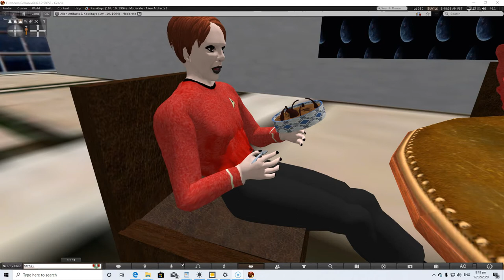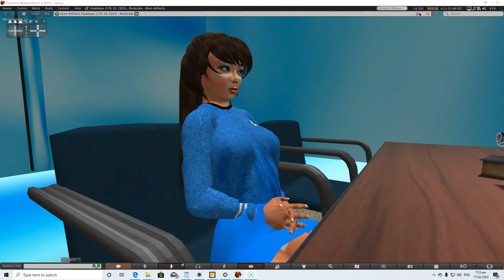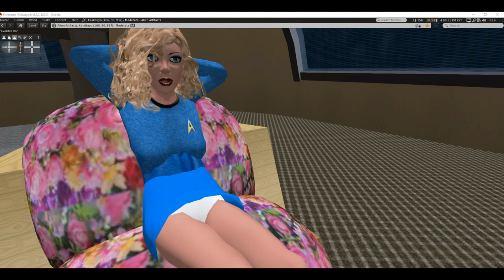Nurses A Star Trek fan production, part 1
One nurse and three student nurses abandon ship on an alien planet where the residents are under attack by nasty brain-like creatures. Eventually they find work at a local hospital, unaware that both the creatures and the residents know more about them than they could have guessed.  Part 1 of two.
    About Luyten b: This is a real exoplanet about the size of Earth, orbiting a red dwarf star 100 light years away. Artifactsofmars is the only fan film maker who does research, and sometimes I use real planets in the making of these films.
    Based on "Star Trek" by Gene Roddenberry. This fan film is made for entertainment only.
    Some Star Trek fan films are not much more than two people sitting in a room talking about social issues. If that is what you are used to watching, you won't find it here.